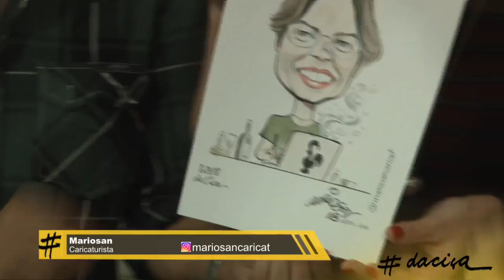Arroz de puta rica com a jornalista Alexandra Prado Coelho.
A livedaciça69 vai ser beeem diferente! Receberei Alexandra Prado Coelho, @alexpcoelho, Jornalista do Jornal Publico, de Lisboa, que está em Goiânia para conhecer a gastronomia local. Então decidi fazer um arroz de puta rica, uma receita do cineasta goiano João Bennio! Você não vai perder, né?! É HOJEEEE! Às 20h aqui no nosso canal do YouTube ou em nossa fan page do Facebook. Estou te esperando!